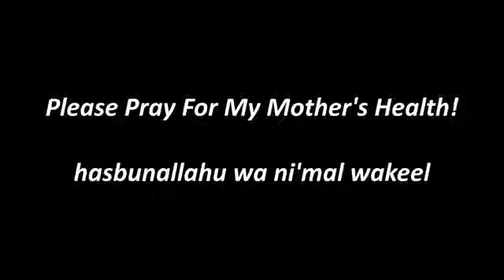What does Islam say about Interest Usury Riba Sood - Mufti Menk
What does Islam say about Interest Usury Riba Sood?